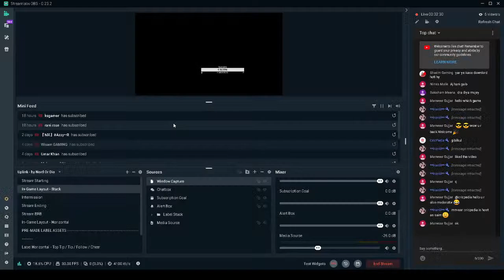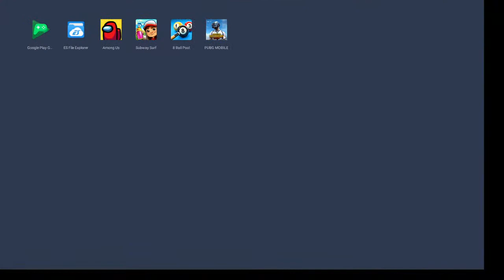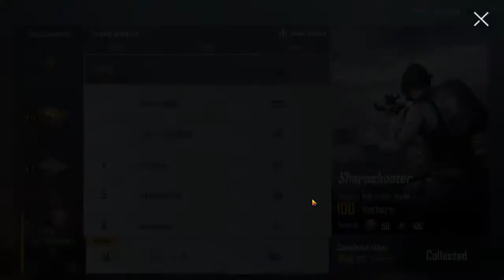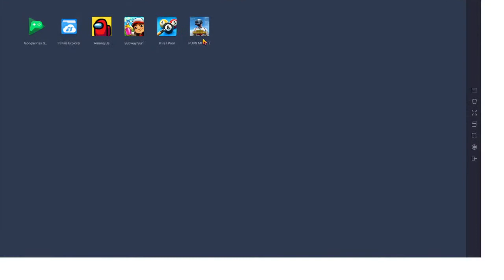Thoku Gaming LIVE 🔴 PAKISTAN/INDIA | Valorant LIVE STREAM | Rank Push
Welcome to the Thoku Gaming Youtube Channel!
games and their tips triks Live Stream

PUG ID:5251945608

►Respect  Others
►No Racism
►No Religion
►No discussion on Politics.
►Respect Moderators.
►Don't Disrespect Other's Country